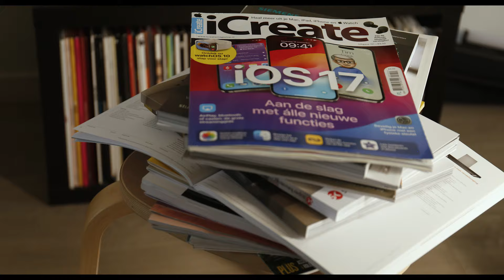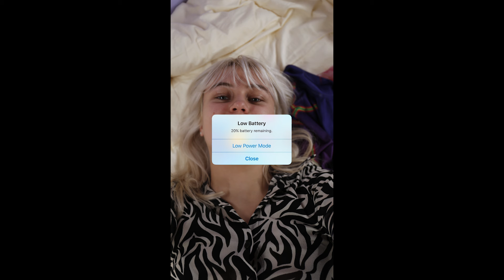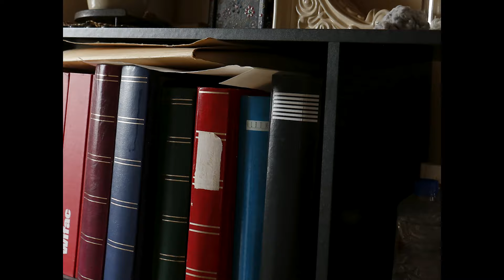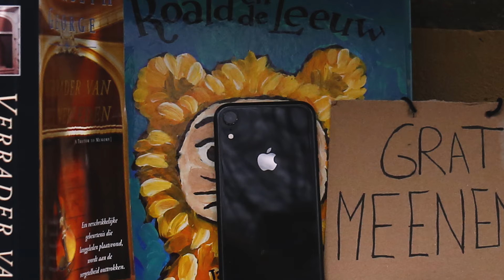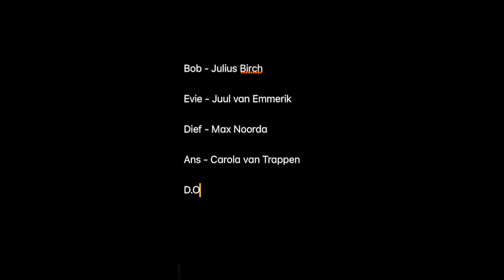Me And My Owners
Regie & Scenario - Max Noorda

Stem van iPhone - Raisa Riemens
Maaike - Olga Kuznetsova
Bob - Julius Birch
Evie - Juul van Emmerik
Dief - Max Noorda
Ans - Carola van Trappen

D.O.P & Art - Parel Tulp
Camera & Gaffer - Ali Jalali Farahani
Productieleider & Montage - Robert de Vries

Met Dank Aan:
Noor Verbiest
Esther Pardijs
Gerard Noorda

Deze film is gemaakt in opdracht van de
HKU lichting 2026